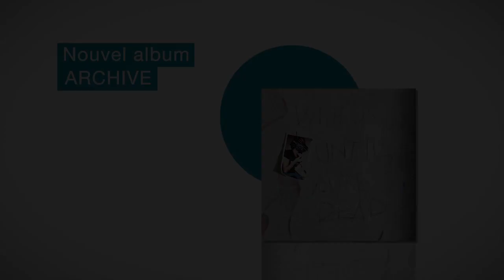ARCHIVE - "Hatchet" en live à la Fnac Montparnasse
ARCHIVE, le collectif à géométrie variable emmené par le noyau dur Darius Keeler et Danny Griffith et accompagnés de quatre chanteurs, est de retour avec un nouvel album, With Us Until You 're Dead. Le 9ème disque du groupe est la suite de Controlling Crowds : monumental, épique, inclassable, rencontre entre le rock progressif de Pink Floyd, l'électro des U.N.K.L.E et Massive Attack ASSIVE ou la musique visionnaire de Radiohead - le tout parcouru d'un souffle soul.

Unique sur disque, ARCHIVE est également incontournable sur scène. Concert événement de clôture de Rock En Seine en 2011, alors accompagné par un orchestre symphonique, Archive se produira à nouveau en France à partir de Novembre 2012 pour une série de 9 concerts.

En partenariat avec Les Inrockuptibles.

Enregistré le 28/09/2012 à la Fnac Montparnasse, Paris.